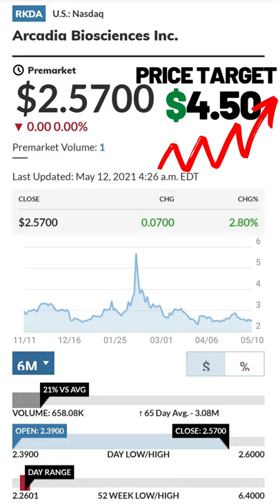RKDA stock – Best stock to buy now +75% Potential upside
Analysts Think this Stock Has 75% Potential Upside.
Arcadia Biosciences Inc, is an agricultural biotechnology company which engages in the development of agricultural products for the improvement of the environment and human health. Today Analyst firm Lake Street, initiated coverage on Arcadia Biosciences, giving a buy rating on the company. The firm also set a $4.50 price target on the stock suggesting a potential upside of 75% compared to its current price.